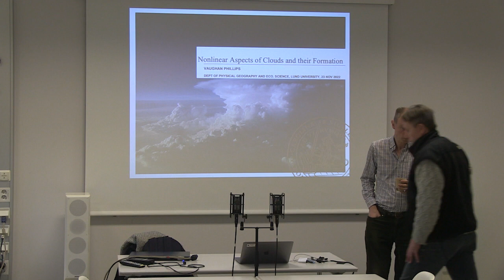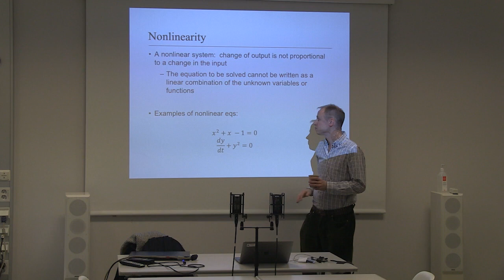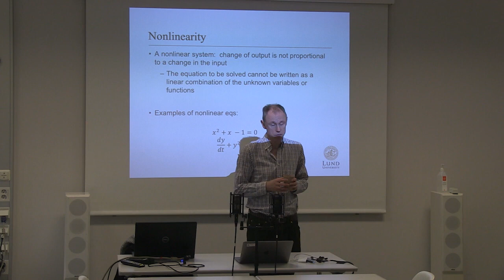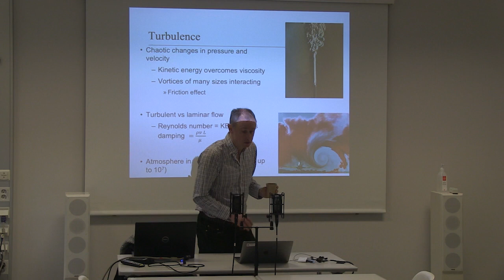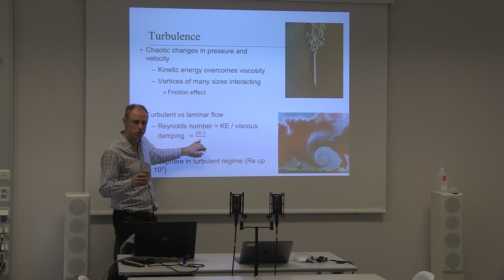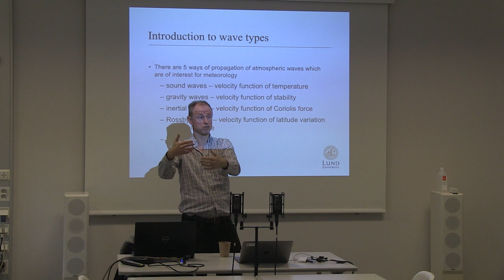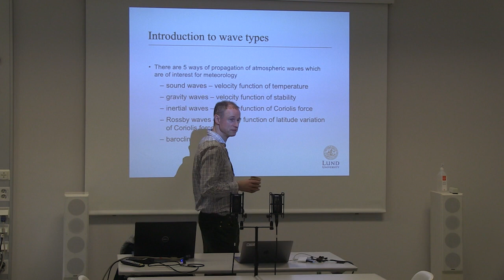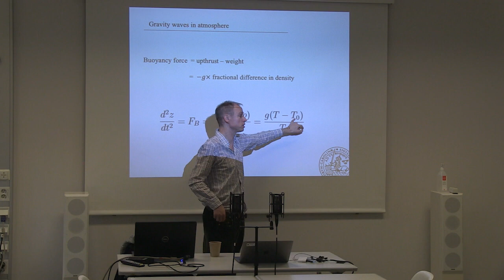Lecture by Vaughan Philips 2022 | Nonlinear Aspects of Clouds and their Formation, part I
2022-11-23. Lecture by Vaughan Philips,  Nonlinear Aspects of Clouds and their Formation, part I

This talk will review ideas about nonlinear processes in clouds. The concepts of strange attractors, stable and unstable equilibria, fractals and their dimensionality, and lack of predictability will be introduced for chaotic systems. Some initial discoveries of attractors in atmospheric science will be shown from the literature, such as the Lorenz attractor.

Phillips’s research on how the web of reactions among different types of hydrometeor in clouds can give rise to attractors will be documented. Ice particle multiplication will be described in terms of the cloud system moving through a phase-space that has realms of stability and instability. Precipitation formation will be viewed as an instance of departure of the cloud system from an unstable equilibrium of no rain, when the cloud is in the realm of instability. Deep ascent in convective clouds will be viewed as giving rise to quasi-equilibrium of microphysical properties (e.g. cloud-droplet number concentration, cloud mass content, rain mass content). Stable equilibria are attained for cloud properties during ascent. In essence, the non-linearity of the cloud system arises from a web of positive and negative feedbacks that inter-connect the various microphysical species of hydrometeor.

Vaughan Phillips
Research in the Area of Clouds, Aerosols and Climate. The research group of Phillips is tackling a range of issues, such as ice initiation in clouds, effects on precipitation from bio-aerosols, and development of new technologies for representing clouds in global climate models.